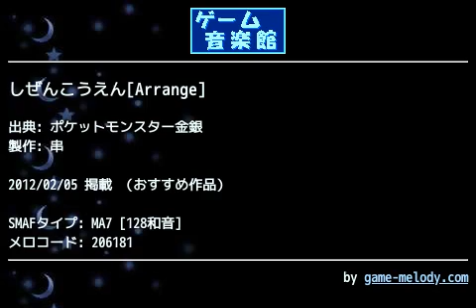しぜんこうえん[Arrange] (ポケットモンスター金銀) by 串 | ゲーム音楽館☆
投稿者: 串
投稿者コメント: これはちょっとしたほんのオマケです

トレーナー戦アレンジしてからいったん癒しが欲しかったので(笑)

いやしかし、しぜんこうえんはいつ聴いても癒されますね～

よければ聴いていってくださいね!(b^ー°)